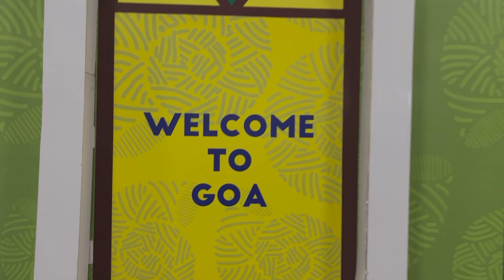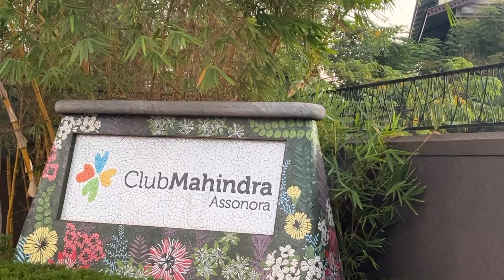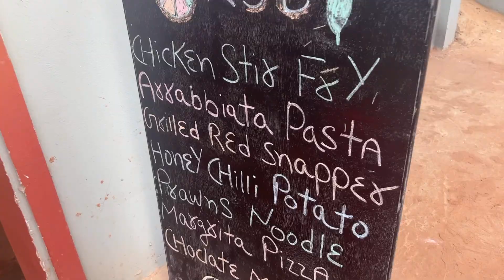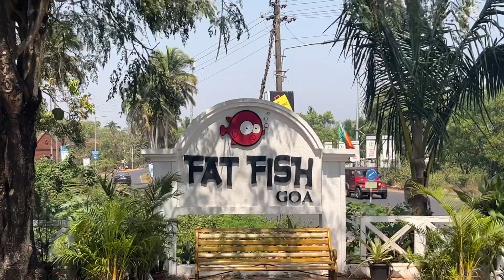লগ পালো Russian মানুহ , GOA VLOG… BEACH TIME 🌊🏖️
| Social |

| Music |

Sources by YouTube background music !